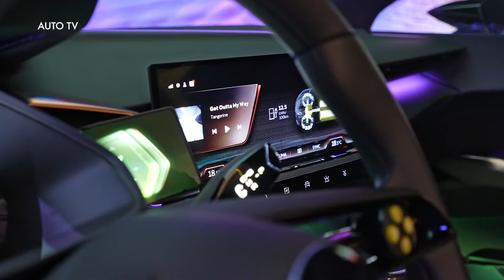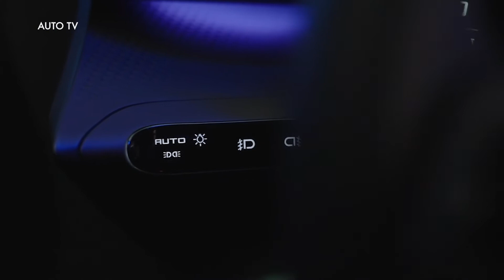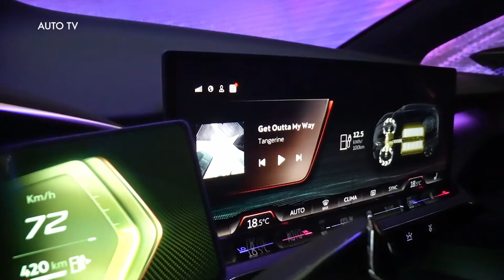2025 CUPRA UrbanRebel Interior & Exterior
CUPRA has revealed the future of the brand – which was establsihed just four years’ ago –  with three new electrified models joining the line-up by 2025.

To date, the brand has delivered close to 200,000 units while its turnover has grown from 430 million euros in 2018 to almost 2.2 billion euros in 2021, far beyond all expectations. In 2022, CUPRA intends to double its sales, turnover and global network of City Garages.

By 2025 CUPRA will have entered a new era with three new electrified models – CUPRA Terramar, CUPRA Tavascan and CUPRA UrbanRebel – as well as renewing its current product line-up.

CUPRA UrbanRebel: challenging conventions and bringing emotions
In 2025, CUPRA will bring the UrbanRebel – its Urban Electric Car – to the market. A vehicle that will take CUPRA far beyond its traditional boundaries. The UrbanRebel is driven by emotion, designed, and developed for a more rebellious electric world.

The front-wheel drive Urban Electric Car uses the Volkswagen Group’s MEB Small platform to deliver an emotional, high-performance urban vehicle.

“The CUPRA UrbanRebel will be the biggest project for our company in the upcoming years, since it is key for our transformation as a fully electric brand. We are leading the cluster development, the family of vehicles that will democratise sustainable urban mobility, for different brands within the Volkswagen Group”, said Werner Tietz, Vice-President for Research & Development at CUPRA.

The 4.03m long vehicle has sustainability at its core, integrating advanced recycled polymers and bio-based materials to push the boundaries of what is achievable, and delivering a more environmentally-conscious vehicle.

It mixes 3D printed and 3D knitted manufacturing approaches with parametric design to improve performance and value perception.

Lightweight design both in the exterior and interior help the vehicle’s 226PS (166kW) electric motor and battery pack push the Urban Electric Car to 100km/h in just 6.9 seconds and give it a range of up to 273 miles / 440km (long(?) range version).

Designed and developed in Barcelona, the CUPRA UrbanRebel will be launched in 2025; production is planned in Martorell, subject to the Strategic Project for Economic Recovery and Transformation program (in Spanish, PERTE) for the Electric and Connected Vehicle (in Spanish, VEC).

“The UrbanRebel is more than just a car to CUPRA. This is the model that will democratise urban electric mobility. Emotional, sexy, and fun to drive and at the same time accessible. We prove that electric cars don’t have to be boring. This will be the next generation’s entry into our range.”, said Wayne Griffiths during the Impulse event.

With the Future: Fast Forward project, the company has created a group of 62 national and international partners to transform Spain into a European hub for electric mobility.

And just a few weeks ago, together with the Volkswagen Group and the Future: Fast Forward partners, the company presented a project to mobilise €10 billion to electrify Spain. This represents the single largest industrial investment in Spain's history.

“We know exactly where we want to go, and I promise you it will not be boring. Every single model we will bring to the market will be a step ahead on our journey,” said Wayne Griffiths. “We will stay true to ourselves and be authentic, this is the spirit of the CUPRA Tribe. We’ll do this the CUPRA way, like we always have. The future is electric. The future is CUPRA.”

During the impulse event, CUPRA also hinted at the future versions of the current range (CUPRA Leon, CUPRA Formentor and CUPRA Born), to be renewed by 2025.